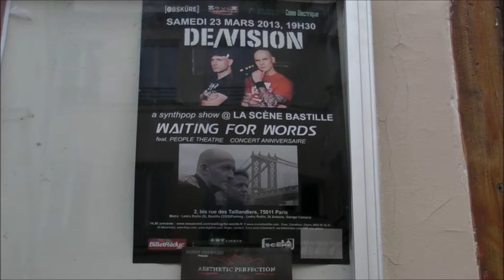DE VISION LIVE IN PARIS A LA SCENE BASTILLE LE 23 MARS 2013 n° 4